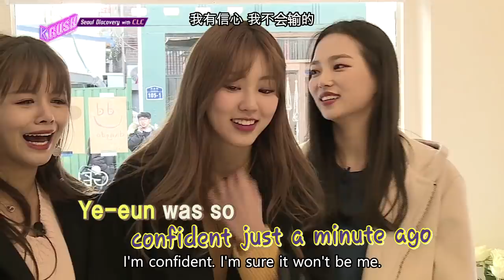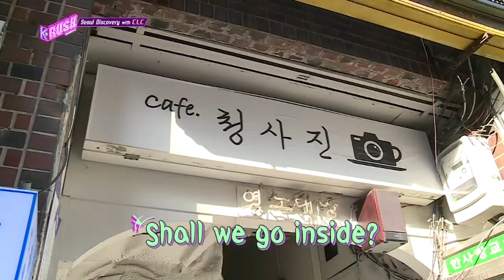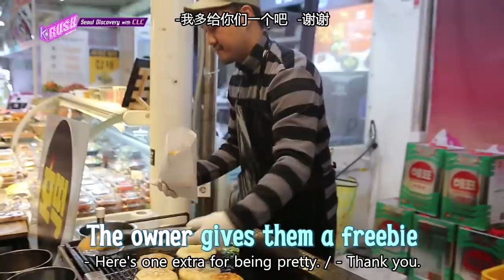Seoul Discovery Manglidan Street Tour with The CLC [KBS World Idol Show K-rush2 / 2017.12.01]